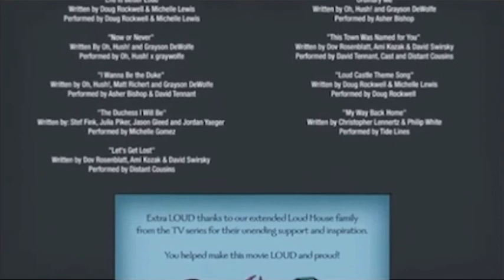Ending Credits (2021) The Loud House Movie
Taken from The Loud House Movie - August 20, 2021